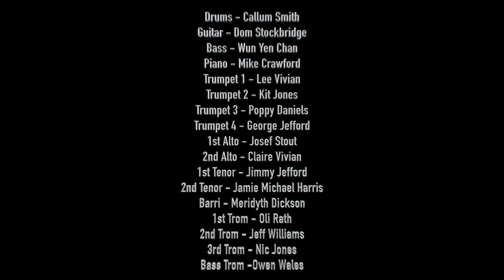In A Mellow Tone - Hickory Swingers Big Band (Lockdown Rehearsal)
Players from various big bands, missing their weekly rehearsals due to Covid-19. The solution. Bring the rehearsal into our homes. Here's the results ladies and gents.

Thanks to all the lovely people who took part in this.